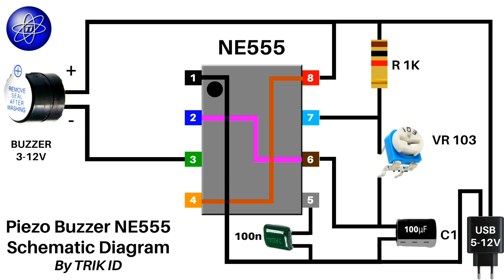Cara Merubah Buzzer Mini Continuous Menjadi PUTUS PUTUS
The following is a simple series of PIEZO BUZZER ALARM with NE555 Mini Alarm Truk Mundur
List of beep components beep buzzer wiyh ne555 ic
1. Ne555
2. Buzzer
3. VR 103 / 10K
5. Elco 16v / 100uf
6. Terminal Block 2 PIn
7. PCB dot Matrix

This circuit can be applied for alarms